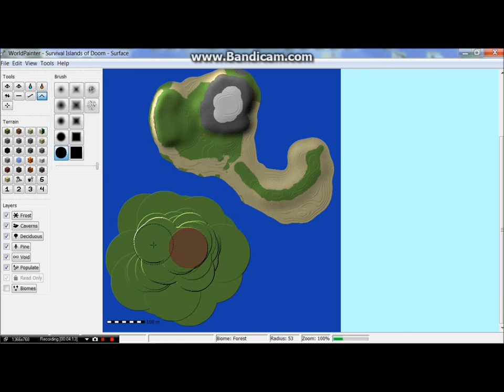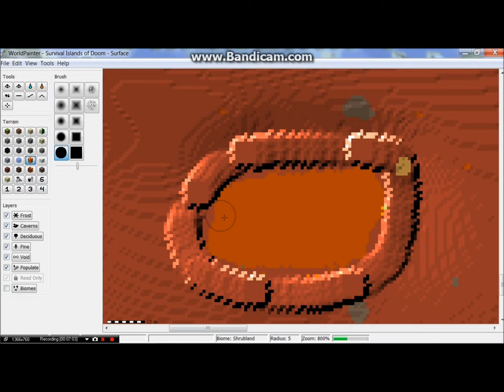MineCraft Timelapse: ep1 Survival Islands Of Doom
Welcome to the first timelapse. this is of a survival island sort of map with a nether island and many mountains.